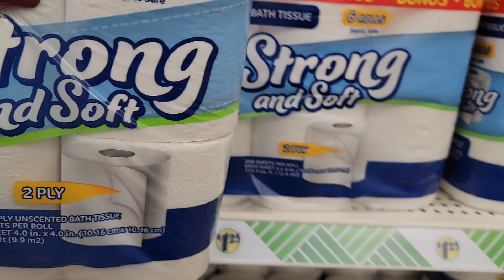Dollar Tree 🌳 Bonus 🤔